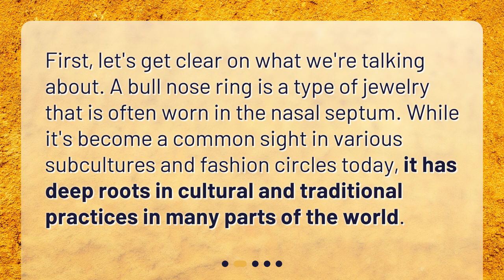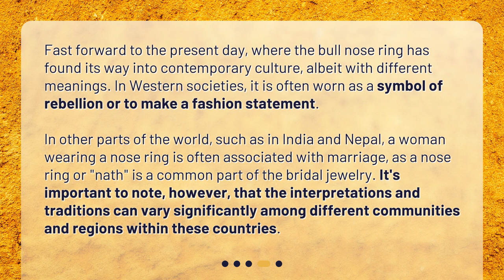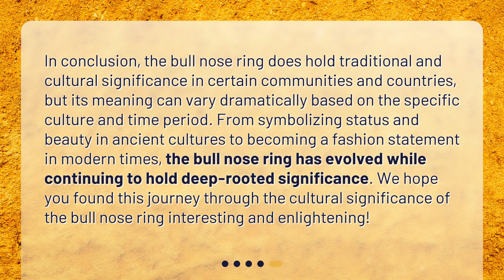Is wearing a bull nose ring a tradition or cultural practice for certain communities or countries?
Unraveling the Meaning of Bull Nose Rings: Tradition or Culture? • Unravel the fascinating tradition and cultural significance of wearing bull nose rings. Discover the historical roots, symbolism, and modern interpretations of this unique jewelry. From ancient practices to contemporary fashion statements, explore how different cultures and communities embrace the bull nose ring in their own distinctive ways.

00:00 • Is wearing a bull nose ring a tradition or cultural practice for certain communities or countries?
00:22 • What is a Bull Nose Ring?
00:44 • Historical Context of Bull Nose Rings
01:20 • Bull Nose Rings in Modern Cultures